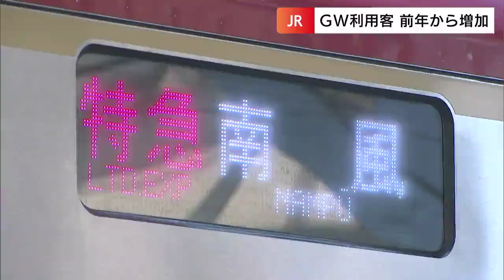GW期間中のJR利用「コロナ禍前の9割以上」に回復 JR西日本・四国まとめ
大型連休中のJRの利用状況がまとまりました。“5類”移行直前のゴールデンウイーク、岡山・香川ともに利用客は増加しました。